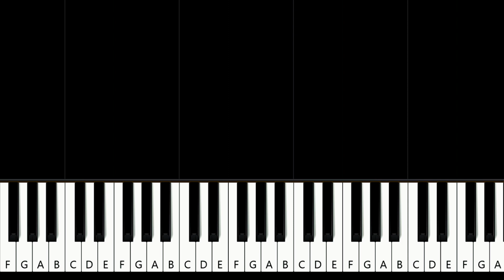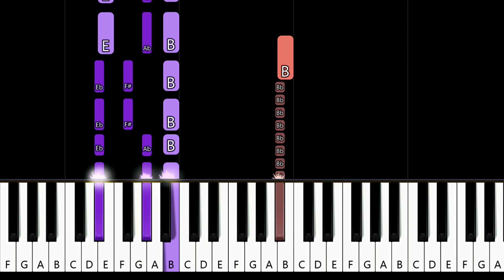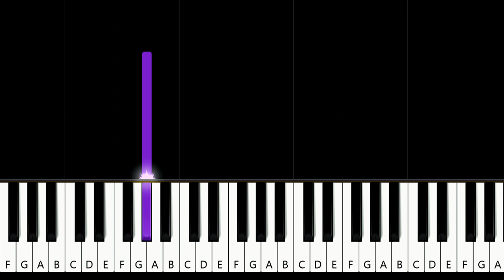venbee, goddard. - messy in heaven (I heard Jesus did cocaine on a night) out (Piano tutorial)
How To Play  venbee, goddard. - messy in heaven (in the key of B Major) Piano Tutorial played by Will McMillan